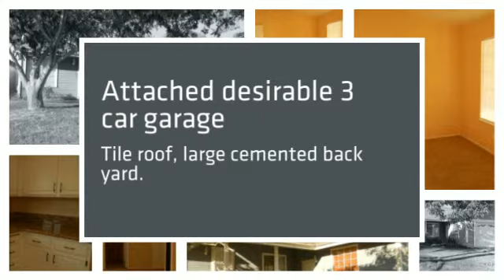West Palmdale 4 Bedrooms For Rent